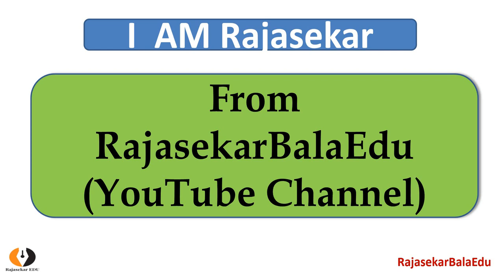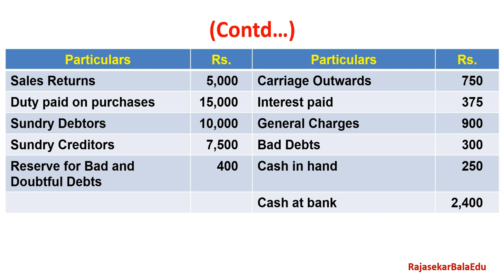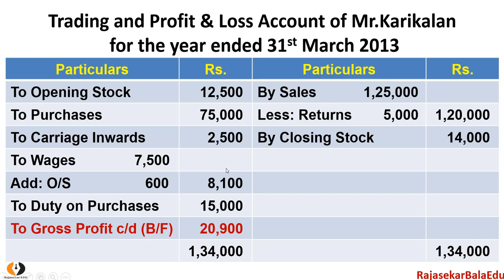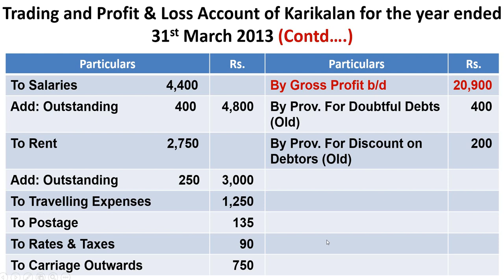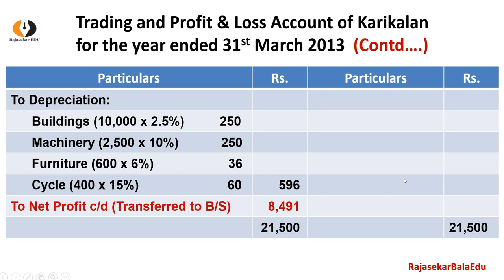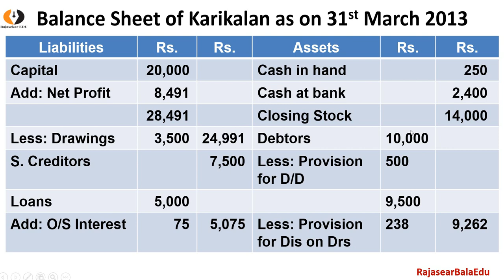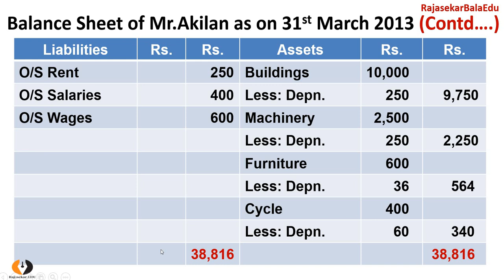Advanced Problem in Final Accounts|Video-5| Principles of Accountancy|All B.Com| Adjustments|TamilBR